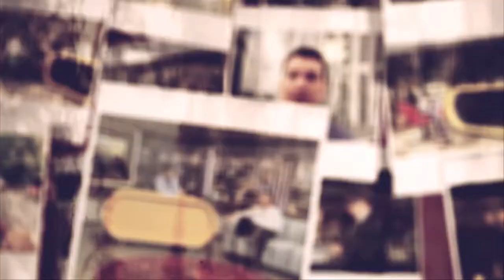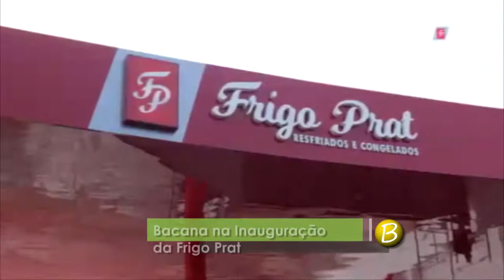Programa Bacana 17 09 17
Bacana na Inauguração da Frigo Pat.